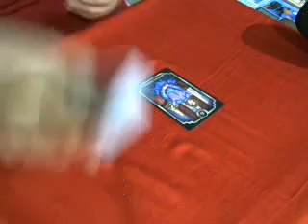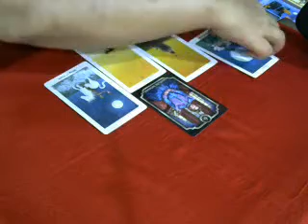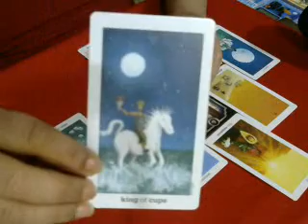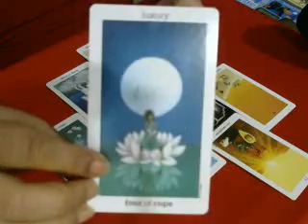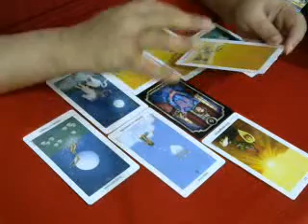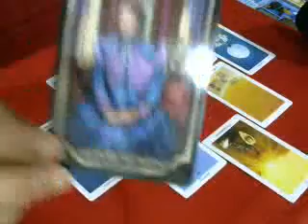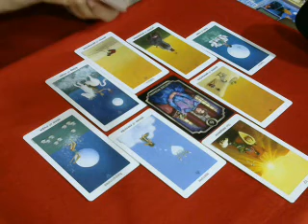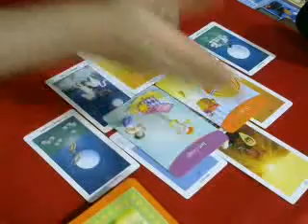Cancer- Time to make yourself happy - Weekly General - 20- 26 June